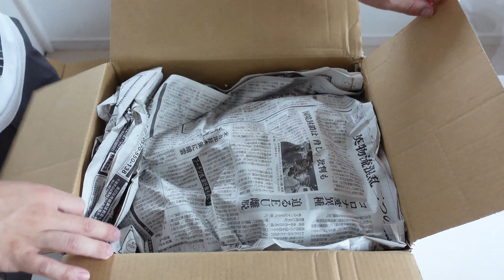【お取り寄せ販売】虫が苦手でも大丈夫♪プレミアムなトリートメント希望のお客様の生体を紹介します♪ 駄菓子屋トカゲのおっさん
★昭和書体free版使用★

★SQUARE ENIX様より楽曲使用許可頂いております★

★カプコン動画ガイドライン（個人向け）遵守★